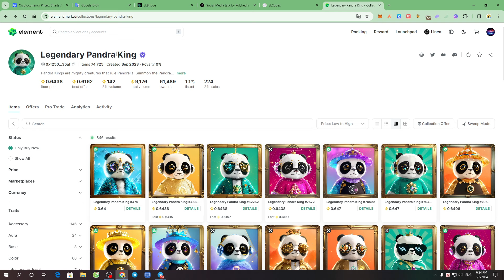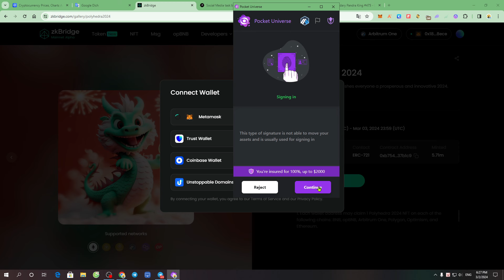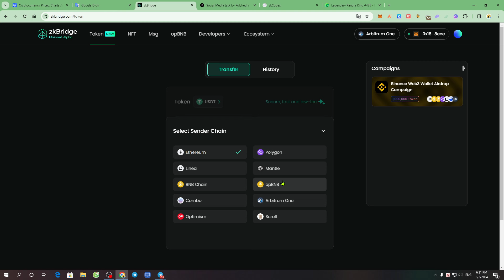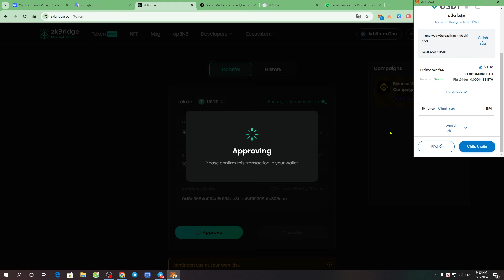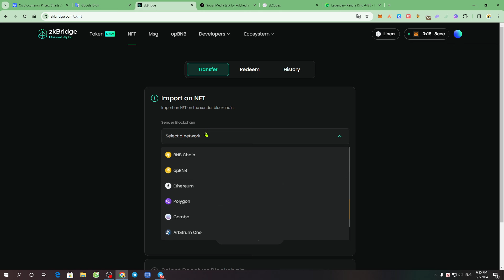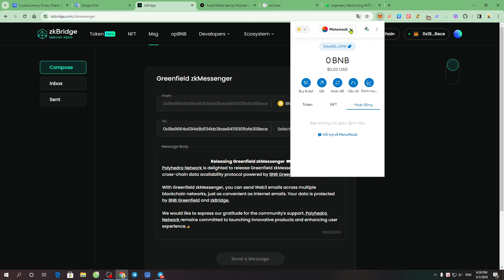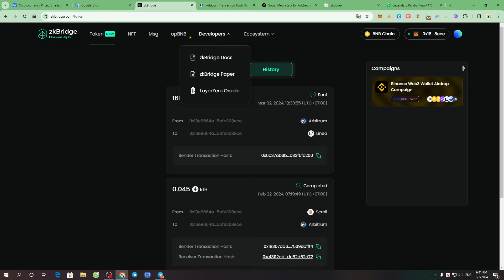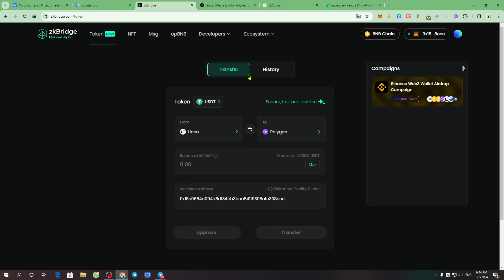[Polyhedra & zkBridge] Cập nhật lại săn Retroactive zkBridge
💬 Tiêu chí tự đưa ra:
1. Nắm giữ NFT PandraKing
2. Bridge NFT trên 10 lần
3. Bridge Token trên 10 lần
4. Gửi tin nhắn đến hơn 5 dịa chỉ ví khác nhau
(tổng Transation trên 25+)
5. Bridge với volume trên 5000$
6. Galxe point (còn 3 task chưa end)

(ngày 3/3/2024 kết thúc mint)

💥 Link check tổng tương tác của ví trên dự án (tham khảo)
💥 Link claim point trên Galxe: